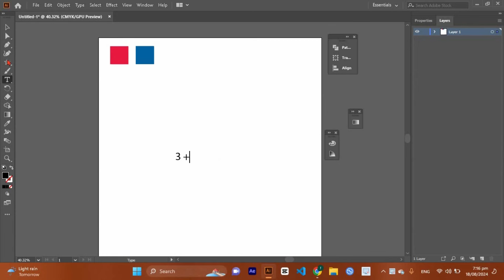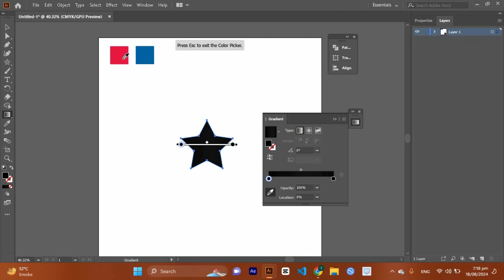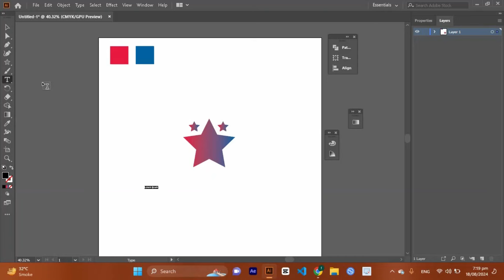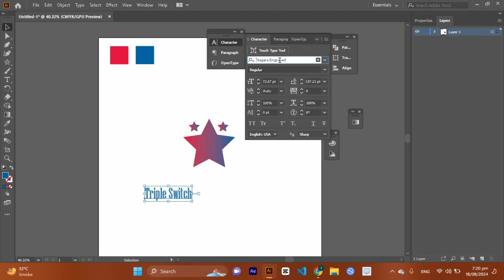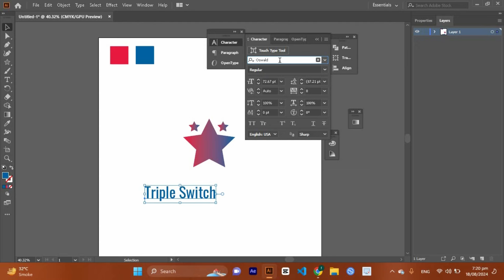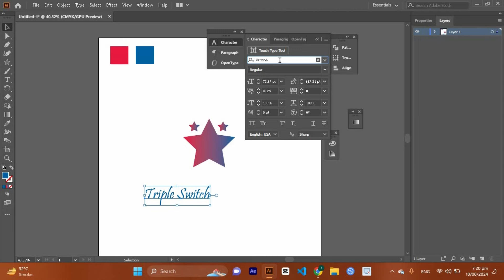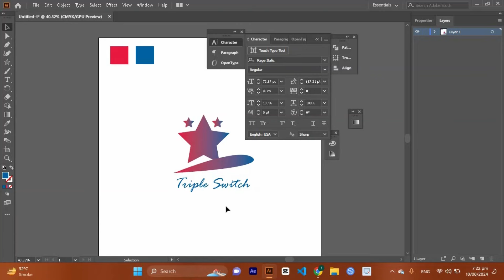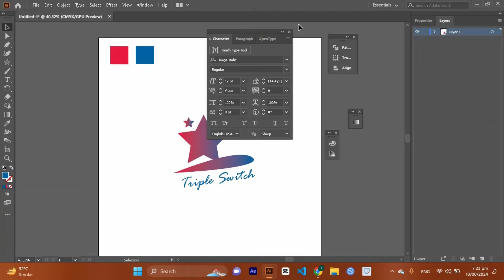logo design tutorial | logo design process | adobe photoshop tutorial | adobe illustrator tutorial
logo design tutorial | logo design process | adobe photoshop tutorial | adobe illustrator tutorial | Master Logo Design In 7 Minutes!!

In this video, you'll dive into eye-catching logo design with our step-by-step Adobe Illustrator tutorial. Perfect for boosting your confidence and sparking creative ideas, this guide will elevate your logo design skills and help you create stunning, professional logos. Whether you're a beginner or looking to refine your techniques, this tutorial is your key to mastering the art of logo design. Don't miss out—watch now and transform your design game! 🎨✨

Hello everyone, you are very much welcome in our channel " Digi Tech Truck". I have created this channel for all my viewers who want to know about technology and learning new technologies where "Digi Tech Truck" help to increase your skills set.  Motivation of "Digi Tech Truck " is to understand the new technology in the easiest possible way.  Let's start your fantastic journey with "Digi Tech Truck".   @digitechtruck

What do viewers tune in for?
1): gfx mentor
2): code with harry
3): logo
4): logos
5): how to design a logo
6): logo design
7): graphic design
8): adobe illustrator
9): adobe photshop
10): logo animation after effects
11): logo kaise banaye
12): adobe photoshop tutorial
13): how to manipulation design
14): logo design in illustrator
15): logo design in photoshop
16): logo design ideas
17): logo quiz
18): logo editing
19): logo design tutorial
20): logo design full course
21): digitechtruck
22): digi tech truck
23): social media banner
24): social media graphic design